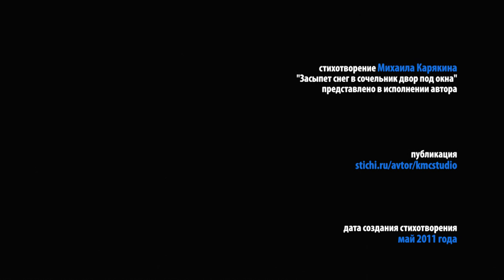засыпет снег в сочельник двор под окна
стихотворение